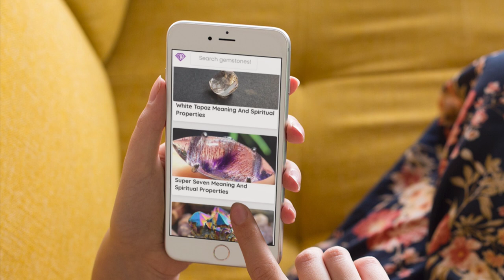Vera Cruz Amethyst Meaning Benefits and Spiritual Properties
Chapters:

Power & Benefits of Vera Cruz Amethyst:

Vera Cruz Amethyst brings a tranquil balance. This crystal promotes a calm, peaceful balance in your being. It is beneficial to the mind, clearing negativity and confusion, balancing out highs and lows, and promoting emotional centering.

Spiritual & Emotional Influence:

Vera Cruz Amethyst is a crystal that balances the right brain and left brain activity, making it good for creativity and intuition with intellect and logic. It enhances your internal pendulum, giving you spiritual guidance, improved awareness, protection, and spiritual growth. It focuses the mind in meditation. it connects to angels and encourages humility. It is beneficial for metaphysical gifts, multidimensional healing. It works at a high energy level beyond the physical. It is a highly spiritual stone and an excellent choice for meditation. Use it to achieve high-frequency states.

It helps addictions, bereavement, clumsiness, and insomnia. Vera Cruz Amethyst helps to dispel anger, violent tendencies, and obsessive-compulsive disorder (OCD). It calms oversensitivity, tension, and grief.

The Physical Connection:

Vera Cruz Amethyst is thought to be good for headaches, hearing, endocrine system, and immune system. It is said to be beneficial for brain function.

The Chakras Connected to Vera Cruz Amethyst:

Third Eye (Brow) Chakra, Crown Chakra. Place Vera Cruz Amethyst on the Third Eye (Brow) Chakra to help stimulate it.

Astrological Signs:

Virgo, Aquarius, Pisces.

Locations Found & History:

Vera Cruz, Mexico.

Rarity, Value & Variations:

Vera Cruz Amethyst has a Mohs hardness of 7. It is an extremely high vibration stone.

How to Use Vera Cruz Amethyst:

An excellent stone to use during meditation said to take you instantly into a state of beta brain waves, facilitating journeying and meditation. Sleeping with Vera Cruz Amethyst can promote out-of-body experiences and encourage intuitive dreams. Wear regularly as jewelry to help with mental balance, wellbeing.